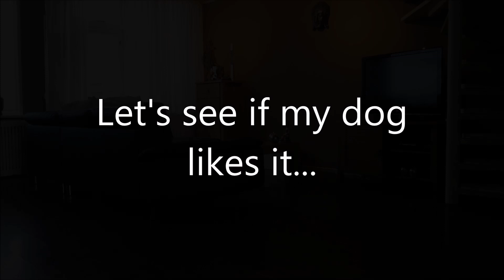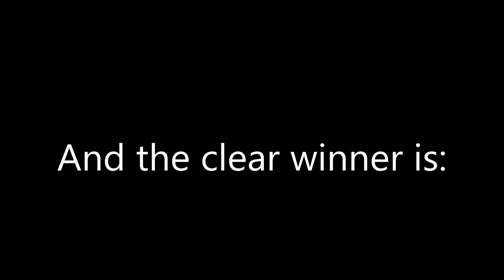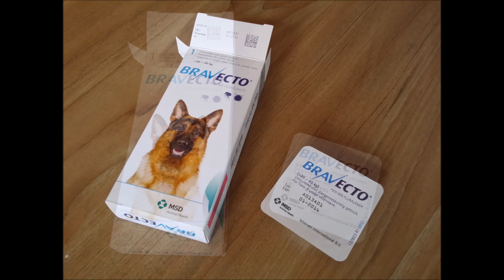My Dog testing Bravecto Pill vs. Spot Ons, Anti Flea and Tick protection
This has got to be the best invention ever! It's always very difficult to use those spot-on anti flea drops, and they always leave a mess. But now, I can simply give my dog a cookie against fleas and ticks! :D

My dog loves Bravecto! And after eating it, it's protected for 3 months against fleas and ticks.
No more anti flea and ticks treatment like Spot-ons, Collars, Sprays or Baths for my dog! Only this chewable medicine.
Bravecto kills fleas within 2 hours, treats & controls 4 tick species

The active substance of Bravecto is Fluralaner. This medication 'flea and tick pill' is made by MSD, a.k.a. Merck. They make great pet-meds!
Getting rid of fleas has never been so easy!

And yes, it's true. For every Like or Subscribtion, my golden retriever dog gets an extra treat, thanks to you! :)

1. Videos and Reviews of all my Cool Stuff
2. Where did I buy it Cheap?
3. How do I get Free Money to buy it?

Bravecto Koekje versus Pipetjes, Anti Vlooi en Teek producten voor honden

Dit moet de beste uitvinding ooit zijn! Het is altijd heel lastig om die druppeltjes uit pupetjes toe te dienen, en het geeft altijd een zootje. Maar nu kan ik mijn hond gewoon een koekje geven tegen vlooien en teken! :D

Mijn hond vindt Bravecto echt geweldig! Als ze het op heeft, is ze weer 3 maanden beschermd tegen vlooien en teken.
Nooit meer anti vlooien en teken behandelingen zoals Druppels, Nekbanden, Sprays of Baden voor mijn hond! Alleen dit kauwbare medicijn.
Bravecto doodt vlooien en teken binnen 2 uur, behandelt en voorkomt 4 teken soorten.

Het actieve bestanddeel van Bravecto is Fluralaner. Deze medicatie 'vlooien en teken pil' wordt gemaakt door MSD, ook bekend als Merck.
Van vlooien af komen is nog nooit zo makkelijk geweest!

1. Videos en Reviews van al m'n Cool Spul
2. Waar heb ik het Goedkoop gekocht?
3. Hoe kom ik aan Gratis Geld om het te kopen?